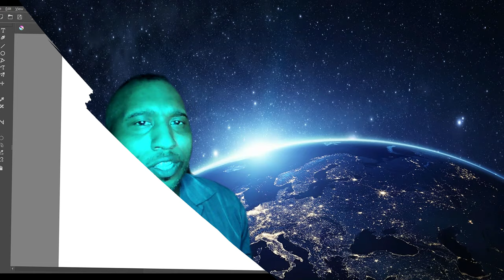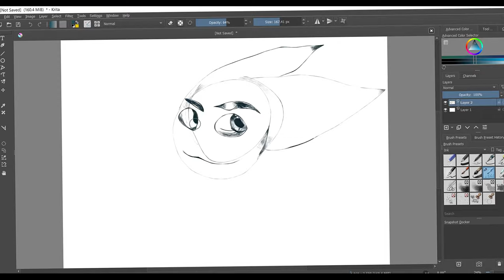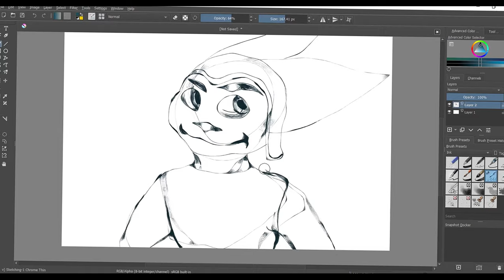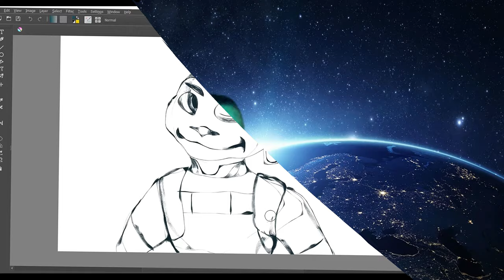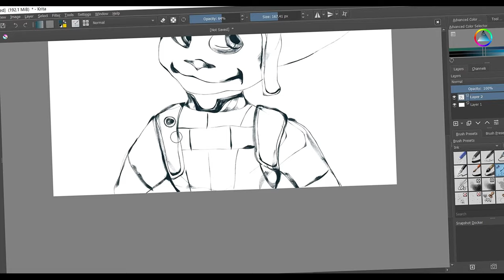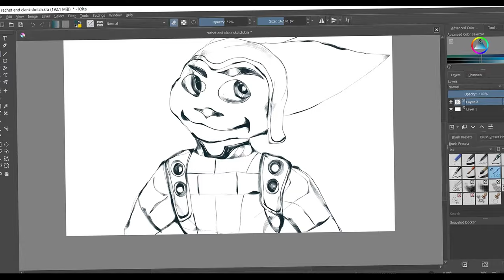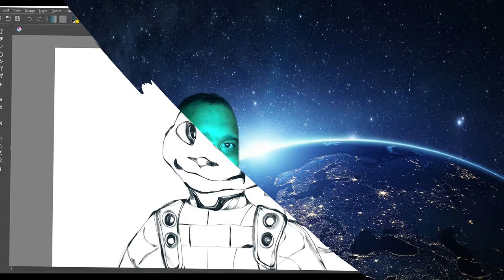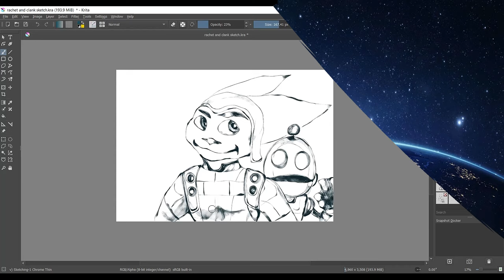What Happens When you feel like a worthless artist? [Art School Storytime#1]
What it's like feeling worthless and not good enough artist? [Art School Storytime & Sketching #1]

New series called Art School Tales where I recall my time in college. Spoilers: Not Good enough.
Also I do a Sketching of Ratchet and Clank

0:00 Intro
0:10 New video series explanation
1:00 The struggle
4:00 The cutthroat truth
4:03 Why I switched
4:32 Not being good enough
6:30 Worst teacher I've had
7:30 What I went through to get better